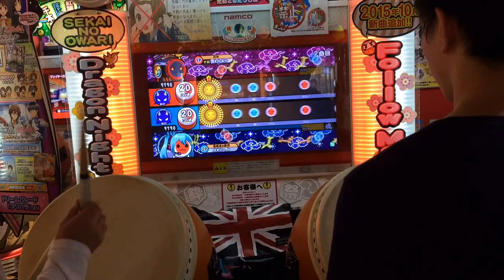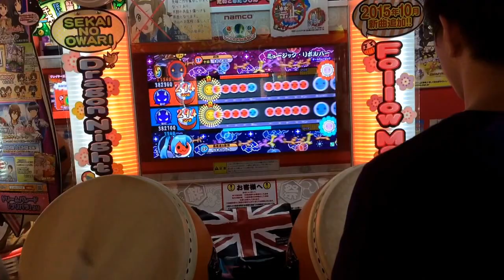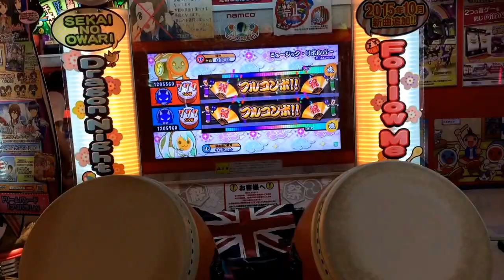【太鼓の達人ムラサキ】ミュージック・リボルバー(裏) ツイン全良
1Player:まりるい
2Player:ヒメア

これのツインって全然いないんじゃねｗｗｗ
俺が噛み合い待ちだったｗｗｗ                                最初が見所ｗｗｗ